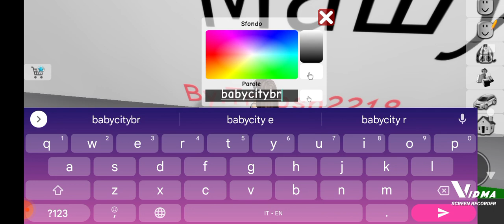Gioco a Brookhaven e creo una città solo per i bambini (su roblox)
AIUTAMI A RAGGIUNGERE 1000 ISCRITTI 🚀

gioco a Brookhaven e creo una città solo per i bambini (su roblox)io sono kari
porte roblox#studio roblox
roblox scaricare#roblox games#roblox catalog#roblox sito#roblox download gratis
roblox scaricare pc#accesso a roblox#accedi a roblox#roblox entra#roblox scarica#giocare a roblox#giocare a roblox online#giocare a roblox senza scaricarlo
roblox original#roblox entra#accesso a roblox#roblox com home page#roblox#originale gratis#roblox original
roblox normale#roblox sito ufficiale#roblox official site#roblox scarica#roblox website#roblox t shirt nike#roblox download gratis#roblox site#roblox.com#roblox site#roblox registrati# roblox player#brookhaven gioco gratis#brookhaven free onlineà#brookhaven gioco#brookhaven roblox game#brookhaven gratis#brookhavenpastebin script#brookhaven scripts#brookhaven troll script#
brookhaven r p funny moments#roblox brookhaven r p#brookhaven roblox game#roblox brookhaven script pastebin#brookhaven gioco gratis#portale brookhaven#brookhaven roblox script#brookhaven free online#roblox brookhaven hack#brookhaven gioco